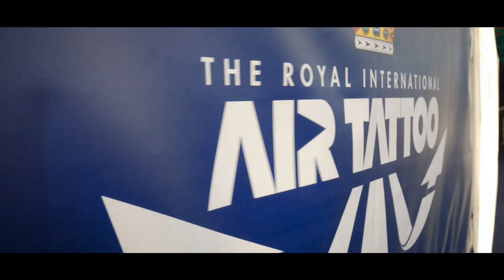Royal International Air Tattoo 2023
The long wait begins for RIAT24

Highlights from PlanesTV's coverage of Royal International Air Tattoo 2023 at RAF Fairford.